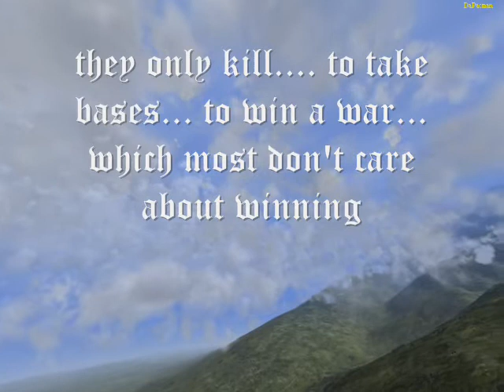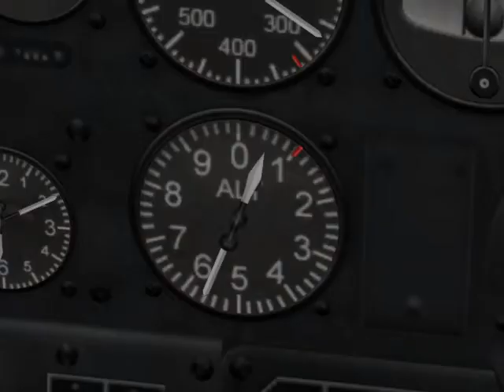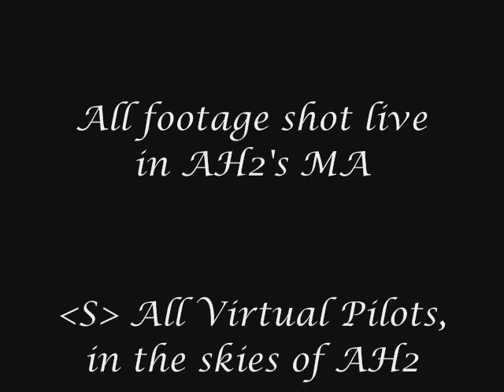Fly Aces High - Knights of the Air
The fight against the horde never ends, with a band of knights rallying together to end the tyranny of the bishops, with Mosquitoes they hold the line against a P-38 swarm, and then go on the attack in P-40's , to blind them of their Radar and clean up the trash.